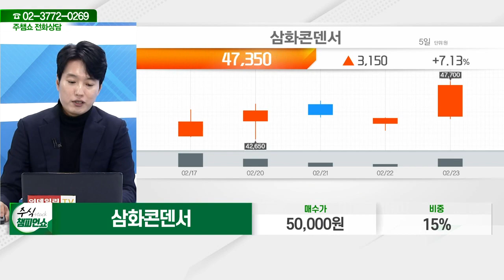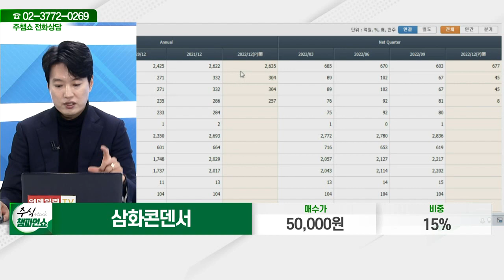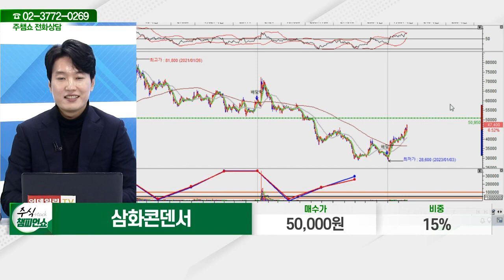삼화콘덴서(001820)_김두호 전문가_종목 상담 (20230223)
2) 유튜브: 이데일리TV 채널›생방송 채팅창